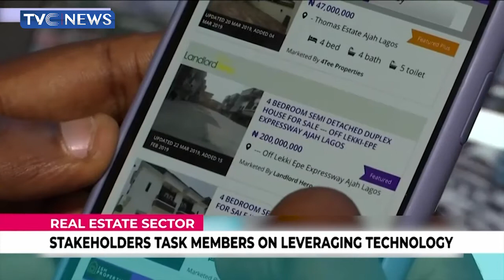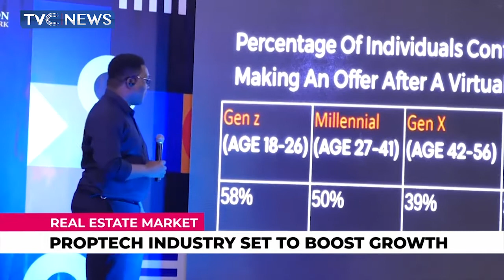Stakeholders Task Realtors On Leveraging Technology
Stakeholder are urging nigeria realtors to embrace digital technology  in advancing the delivery of innovative real estate product and services